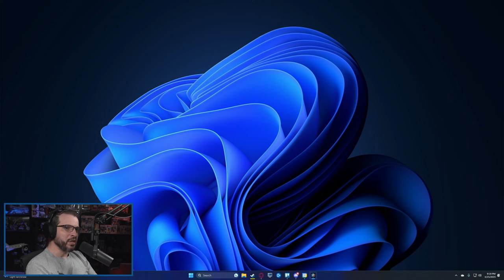LET'S PLAY - 911 Operator - ANCHORAGE - 2 - SINGLE CITY RUN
Let's Play - 911 Operator - Anchorage - Single City Run - Full DLC

I decided to start working my way through some of the many games in my Steam library that I've never played before. Alphabetically, first comes 911 Operator, which is a game where you manage emergency teams like a 911 operator would. You have to play a bit of strategy and triage in order to successfully resolve as many emergency calls as possible.

Here is the write-up from Steam:
Game about the difficult work of people that manage emergency lines and services. Answer incoming calls and react properly - give first aid instructions, advise, dispatch correct number of firemen / police / ambulances, or sometimes - just ignore the call. Play on ANY CITY in the world!